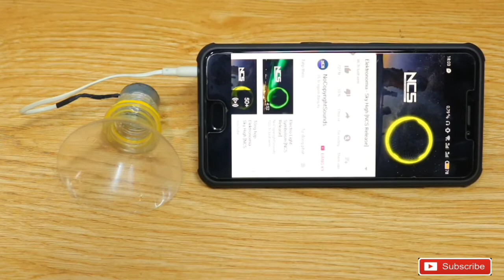Amazing life hacks with DC motor-DIY speaker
Hello Guys, in this video i will show you an Amazing idea. its very simple and amazing.

Track Info:

Title: TAKE THE CHANCE
Artist: Nicolai Heidlas Music
Genre: Pop
Mood: Bright